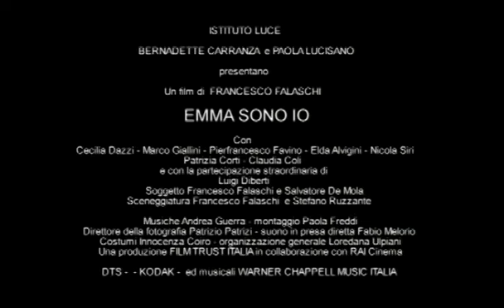EMMA SONO IO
Genere: Commedia
Durata: 87
Pellicola: Per tutti
Nazionalitá: ITALIA
Data di uscita: 15/11/2002
Festival:
Sinossi
Emma, in terapia per il suo umore instabile, durante il periodo estivo interrompe le cure ed emerge così il suo carattere euforico che porta scompiglio tra i suoi amici. Le certezze di tutti vengono messe in crisi dal suo comportamento a dir poco esuberante: anche le imminenti nozze di Marta vengono rimesse in discussione.
Foto

Cast tecnico
Regia: FRANCESCO FALASCHI

Soggetto: STEFANO RUZZANTE, FRANCESCO FALASCHI

Sceneggiatura : STEFANO RUZZANTE , FRANCESCO FALASCHI

Fotografia: PATRIZIO PATRIZI

Musiche: ANDREA GUERRA

Montaggio: PAOLA FREDDI

Scenografia: BRUNO AMALFITANO

Costumi: INNOCENZA COIRO

Una produzione: FILM TRUST ITALIA SRL; RAI CINEMA

Cast artistico
Emma CECILIA DAZZI

Marta